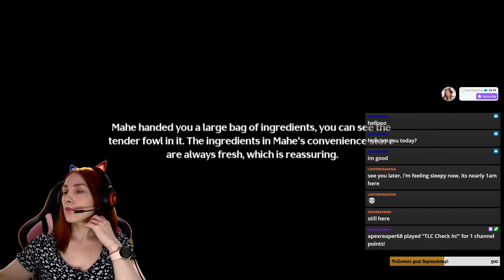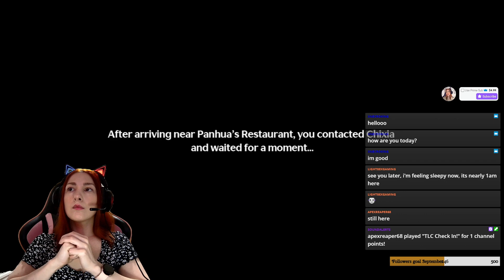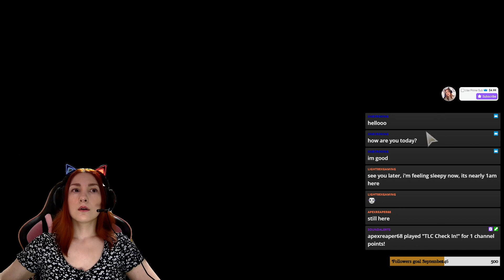From Noob to Pro: Witness the Transformation Live! | WUWA Odyssey 🔥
⚡We are playing Wuthering waves

Wuthering Waves is a free-to-play action role-playing game. It is a gacha game with an open world aspect, and it aims to place more of an emphasis on combat than its predecessors.
The player gets to control the protagonist, the Rover, as well as recruited units called Resonators, which are split into 4-star and 5-star rarities. A pity system guarantees that 5-star items are obtained within a set amount of pulls.

Wuthering Waves is set in a futuristic post-apocalyptic open world, where a mysterious catastrophe known as the Lament swept the globe, wiping out most of humanity and leaving it on the verge of extinction.